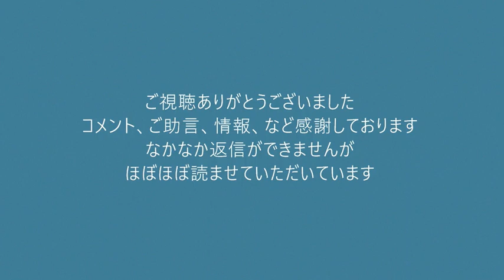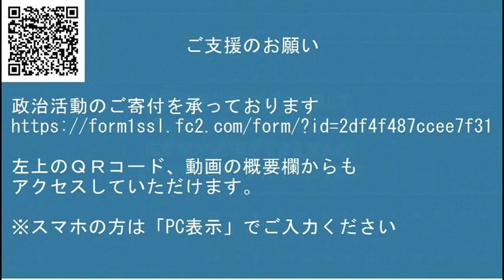警察の捜査権を要求するNHKの傲慢、何様なのか／沖縄の自称平和活動家は実は防衛活動妨害活動家 20211225